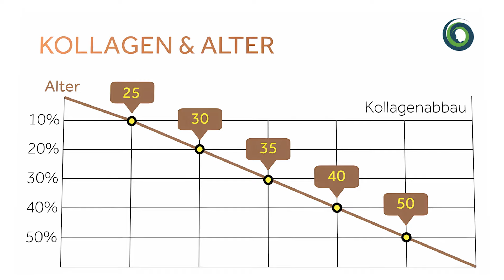Kollagen: Die besten Lebensmittel für gesundes Bindegewebe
In diesem Video gibt Joshua Hübner @wiederganzfuhlen2370 einen kurzen Überblick zum Thema Kollagen - Der Stoff, der dich zusammenhält. Du erfährst welche Rolle Kollagen im Körper spielt und wie du Kollagen für deine Gesundheit nutzen kannst.

▬ Alle Links und Empfehlungen ▬▬

▬ Mehr von SchnellEinfachGesund ▬▬